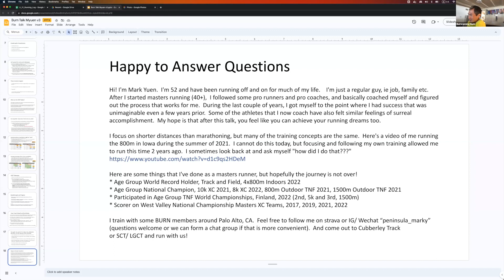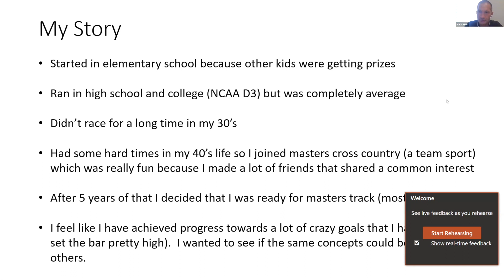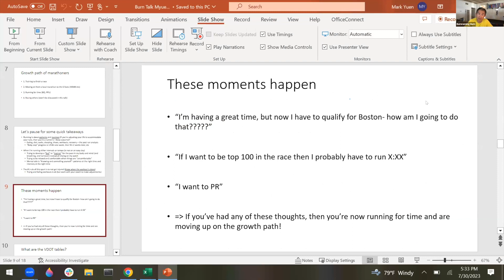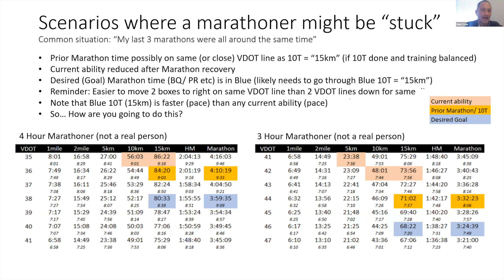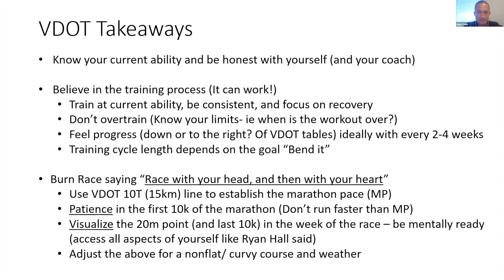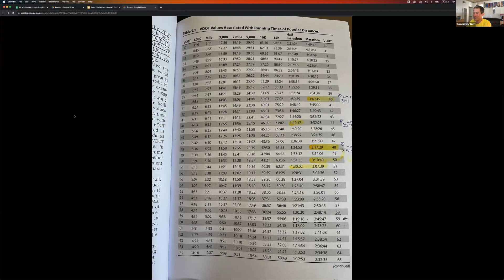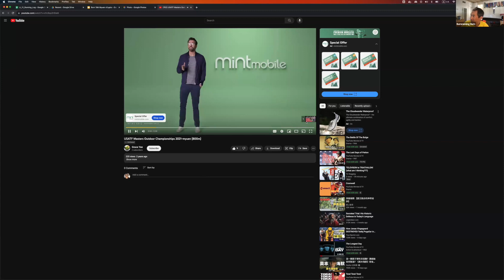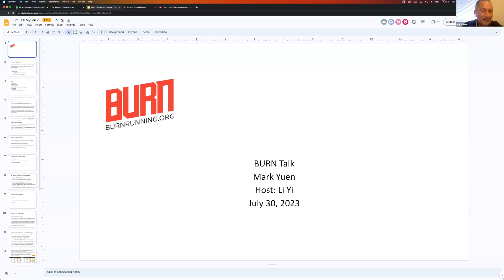Mark Yuen Stories